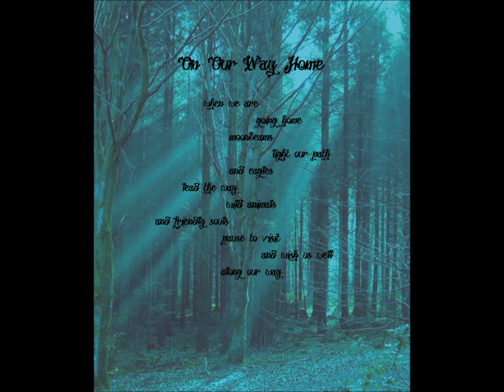Quantum Meditations Video #30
Multimedia presentations of selected poems from Quantum Meditations. This video features Book of Dreams and On Our Way Home. More information, including print and ebook editions, can be found